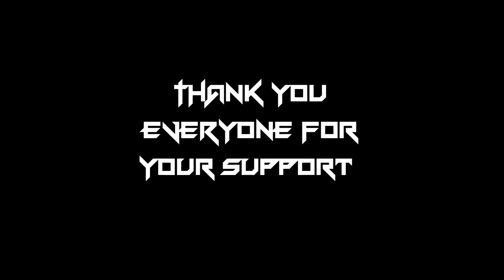200K SPECIAL MONTAGE | THANKS EVERYONE PUBG MOBILE | FM RADIO GAMING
200K SPECIAL MONTAGE | THANKS EVERYONE PUBG MOBILE | FM RADIO GAMING